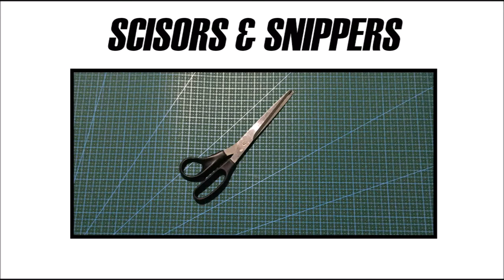Kikunojo(One Piece) Mask Tutorial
You may also want to watch:
Yamato's Mask Tutorial